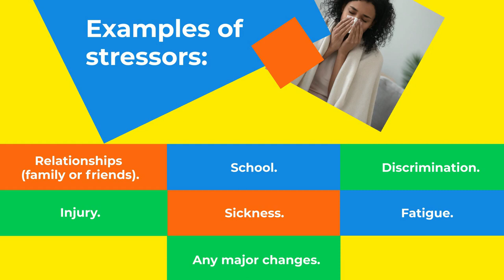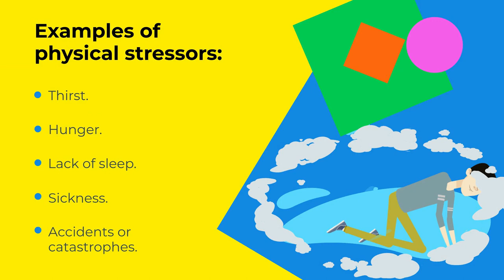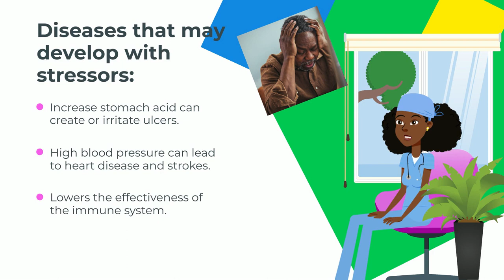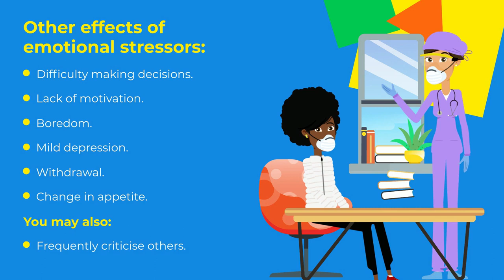Stressors | Mental Health in the Workplace | MasiviweZA